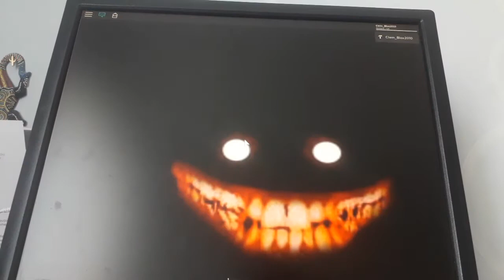JE VOUS MONTRE LE SECRETS DE MON NOUVEAUX JEUX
⚠️ATTENTION AU ÂMES SENSIBLES!!!⚠️

Mon profile roblox ou Clem_Blox2010

Mon téléphone 📱 : Samsung Galaxy J3 2017

Mon PC 💻 : Windows 10

BYE